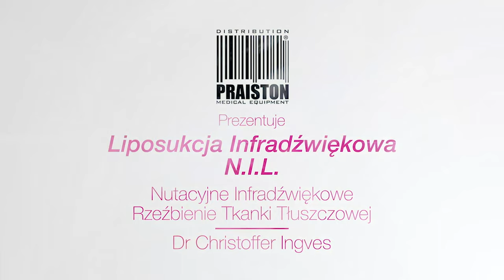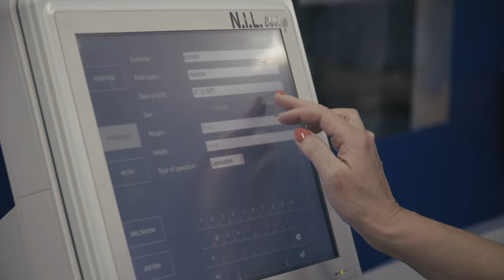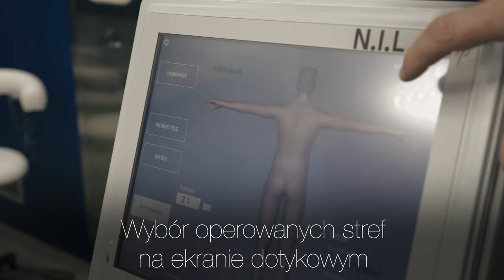2021 Operacja Druga